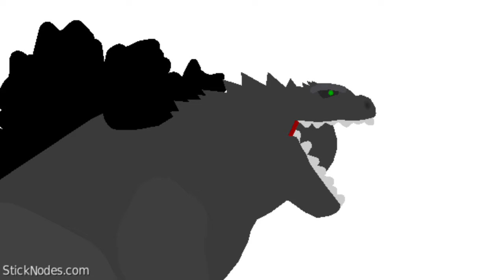2022 godzilla test download stk link